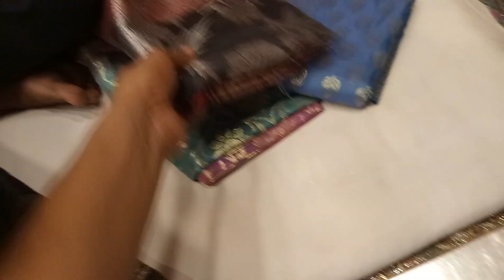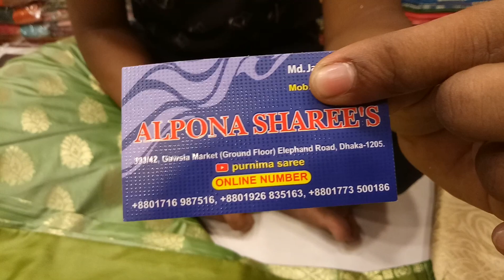New designer pure soft silk kanat saree price only 1100 taka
Purnima saree,Alpona saree,Gawsia market, ground floor,elephant road,Dhaka-1205
MD: Ashraful islam